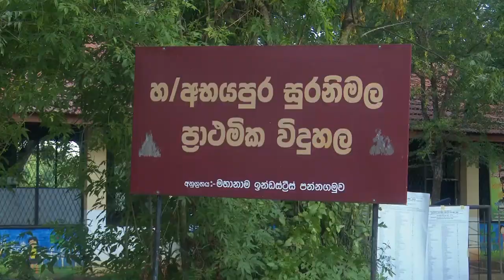සජිත් සටන පෙරට